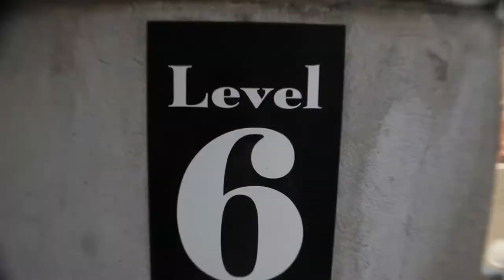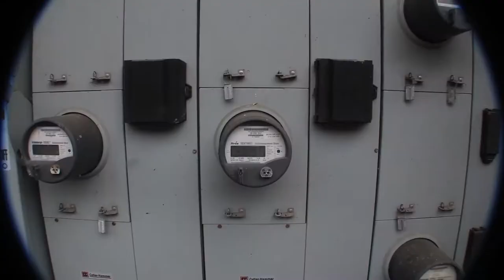Coleman J Brahski - Pixel Party (MD MUMRA COOL GUY EDiT)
directd n editd by mult diznay